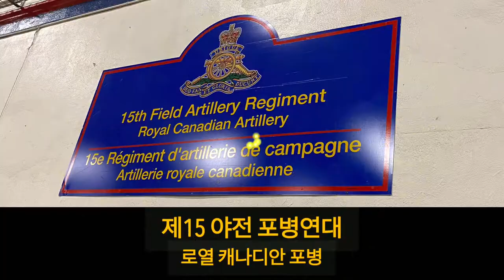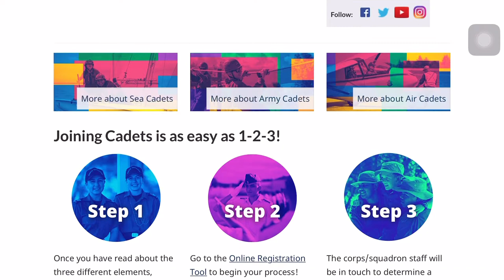카뎃 연례 세레모니, 제복의 손자들, Cadets annual ceremony 작은 손자의 초등학생으로 참여하는 마지막 공식행사. September 13, 2022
작은 손자가 카뎃의 학년말 연례행사로 초등학교시절을 마무리 했습니다.
카뎃은 예전의 학도호국단?이 연상되지만 학도호국단 보다 활동이 다양하고,
권위적인 훈련은 아닙니다.
큰손자도 카뎃 훈련을 받았는데, 작은 손자도 희망을 해서 형의 뒤를 따릅니다.
봉사활동도 하고, 카뎃 훈련을 받으면 증명서도 받고,
청소년기에 바르게 성장하는데 도움이 된다고 생각됩니다.